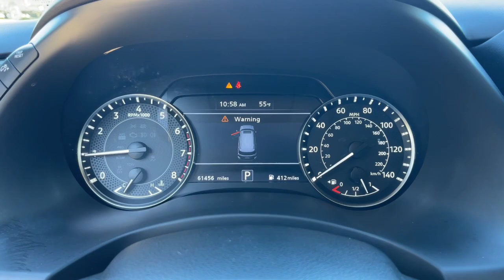2021 Nissan Armada Jacksonville, Orange Park, Gainesville, Ocala, Lake City, FL M9146297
Super Black Used 2021 Nissan Armada SV available in Starke, Florida at Murray Ford Superstore. Servicing the Jacksonville, Orange Park, Gainesville, Ocala, Lake City, FL area.

13447 US Hwy 301 S

Certified. CARFAX One-Owner. Super Black 2021 Nissan Armada SV ~~SHAZAM~~ *15 YEAR /150000 COMPLEMENTARY WARRANTY AT NO ADDITIONAL COST* ~FORD CERTIFIED PRE-OWNED~ ~1 OWNER~ *METICULOUSLY SERVICED & MAINTANED AND IT SHOWS!!* ~MARKET VALUE PRICING (MVP) WE SHOP THE MARKET DAILY TO MAXIMIZE YOUR SAVINGS~ ~BLUETOOTH WIRELESS CONNECTION~ *KEYLESS ENTRY* *FULL POWER WINDOWS LOCKS & MIRRORS* ~3RD ROW SEATS~ *HURRY!! THIS ONE WONT LAST LONG* ~BACK UP CAMERA~ *CRUISE CONTROL* *HEATED SEATS* ~COOLED SEATS* *STEERING WHEEL CONTROLS* 18 Alloy Wheels 2.94 Axle Ratio Heated Front Bucket Seats Leatherette Seat Trim Navigation System Radio: NissanConnect w/SiriusXM.brbrMurray Ford Superstore one of the premier Truck and automotive outlets in Florida. Comes with our exclusive Market Value Pricing (MVP) there is not another one in North Florida with a lower price lower miles and with this equipment. $AVE thousands versus new and avoid the new vehicle depreciation hit.brbrOdometer is 5712 miles below market average!brbrCertification Program Details: Ford Blue Advantage: Blue Certifiedbr* 139 Point Inspectionbr* Transferable Warrantybr* Vehicle Historybr* Warranty Deductible: $100br* Roadside Assistancebr* Limited Warranty: 3 Month/4000 Mile (whichever comes first) after new car warranty expires or from certified purchase datebr* and 11000 FordPass Rewards Points to use toward first maintenance visitbrbrAll vehicles will have a $899.00 dealer fee added to the total sale price (excludes AZD and X plan customers). Taxes tag and title fees will be added to all vehicles in accordance with state laws of customers registering address.